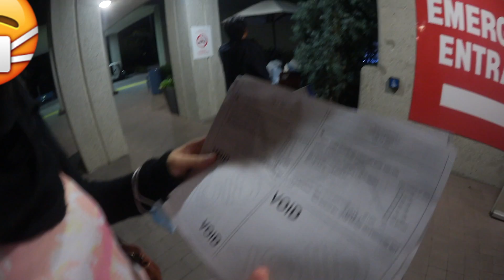WAS IST PASSIERT? NOTAUFNAHME 🚑🤒 - Aupair VLOG #5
👍🏼 - wenn es dir gefällt
🖕🏼 - wenn nicht !

Eure LaLo 💕